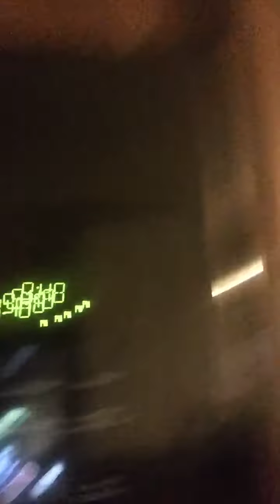READING YOUR COMMENTS #1 AND SHOUTOUTS | Czar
Hello guys today I will read some of your comments. They are really nice. I like them. If you want more, let's try to get more then 15 likes.

•—• STALK US! •—•
MUSiCAL.LY
 WildHumor
(%^-^%) RECORDiNG/EDiTING (%^-^%)
{RECORDiNG)
Samsung W250F/Sony A330
iPad/iPhone/PC
Screen recording - Air Shou (iPad/iPhone) Fraps/OBS (PC)
{EDiTING}
iMovie
Vont /Gravie
{FOR THUMBNAiLS}
Phonto
PS Touch
{FOR iNTROS}
Panzoid
Blender
~ Goal - 300
~ Current- 236